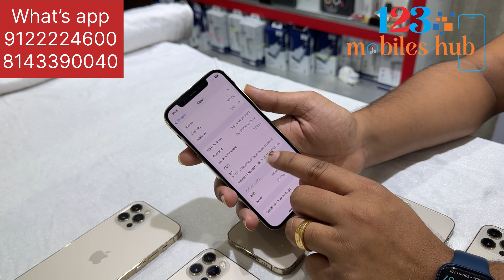Iphone12pro 256gb in 2024 |still worth to buy? 😨😱|yes or no watch video |ios17 update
Save no. And send screenshot to

Mobile point shop

123 mobiles shop location

123 Mobiles

Mobile Point

Google maps
Banjara hills location

123 Mobiles

Google maps
Location

Kphb padmavati plaza location
Mobiles point

Mobile Point

What’s app

Join our telegram channel for Hyderabad Bussiness updates